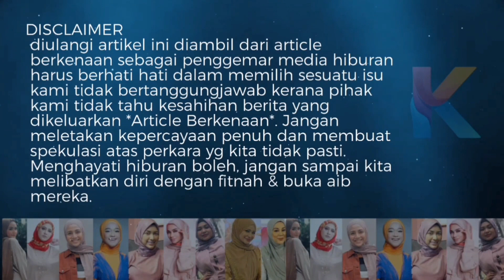Faizal Tahir Dedah Anaknya Yang Paling Disayang! Tak Sangka Begini!